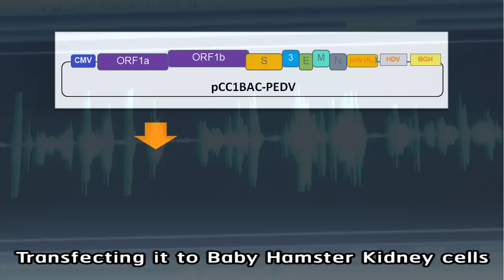Pigs don't cry - version 2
We created this video in order to join the ASEAN Science Slam competition which gives the opportunity to young researchers like me to showcase our work in an entertaining way! What do you think?

Editing credited to NSTDA channel
Beat credited to Germanera Records